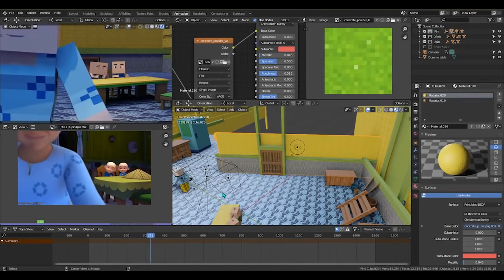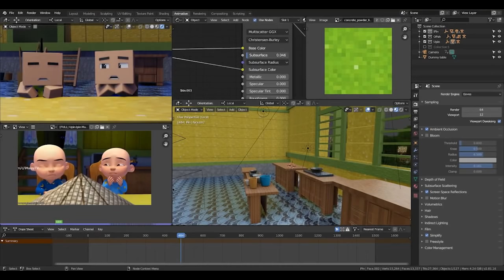Upin & Ipin Musim 13 - Opah Merajuk Part 2 ( Original vs Remake )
Upin Ipin - Opah Merajuk Part 2 ( Original vs Remake )

Tonton video upin & ipin yang lain juga.